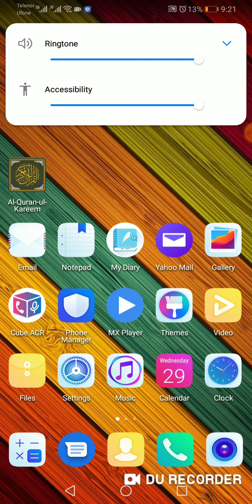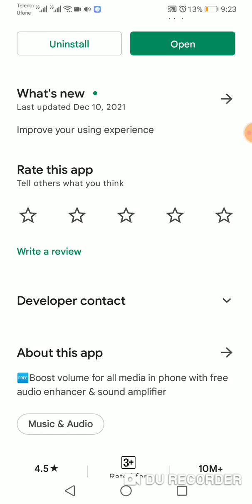How to increase mobile volume || increase Android volume best